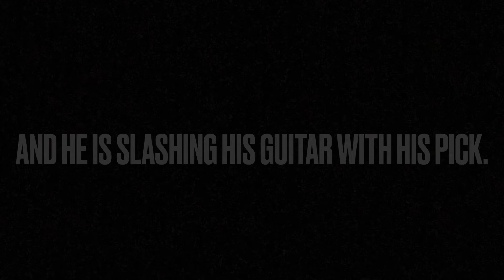SCHOOL OF ROCK: CLASSIC METAL TRAILER #1